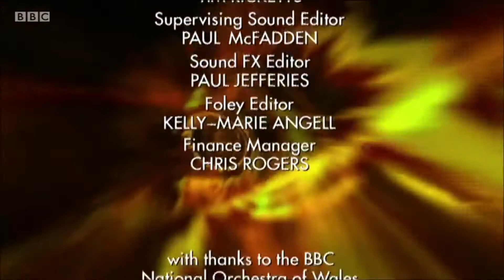Doctor Who S4E7 End Credits | The Unicorn and The Wasp